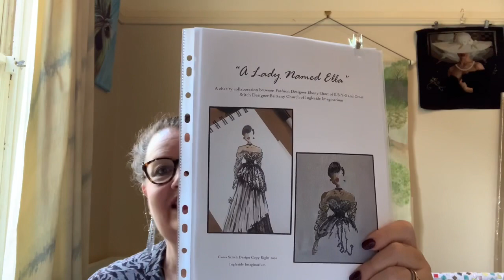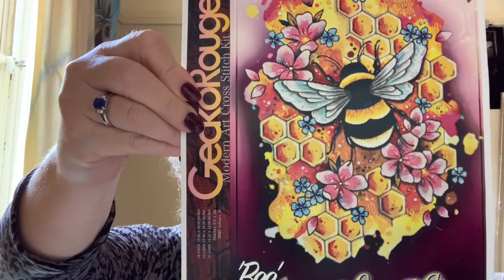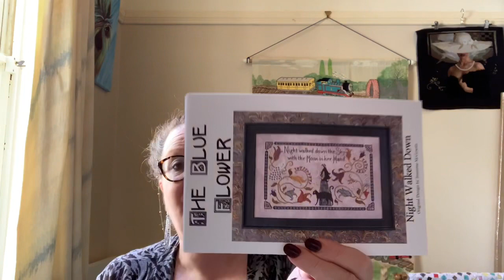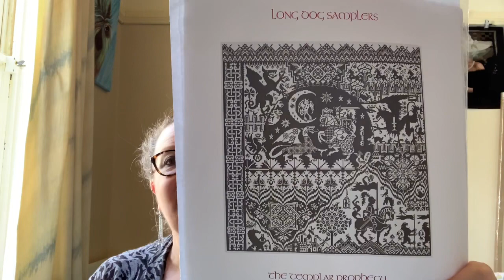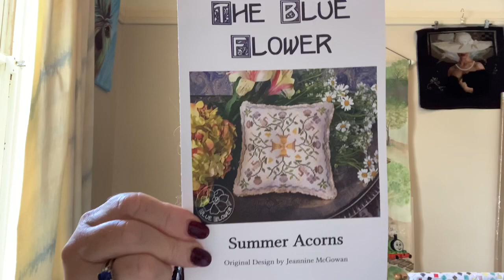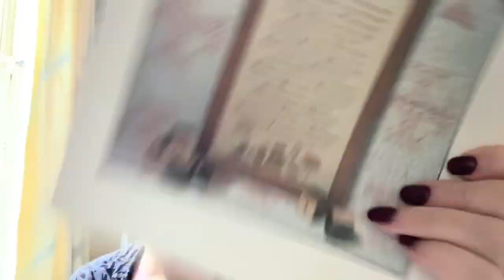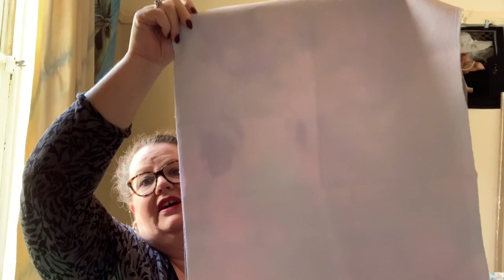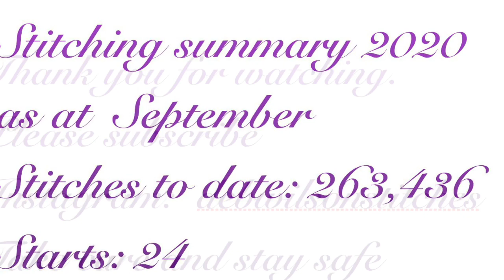Flosstube #10 - September 2020 Update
September 2020 Update

Find me at: Instagram debwilsonstitches,